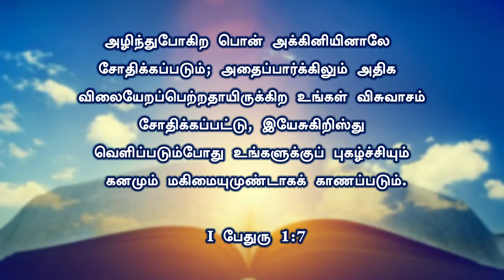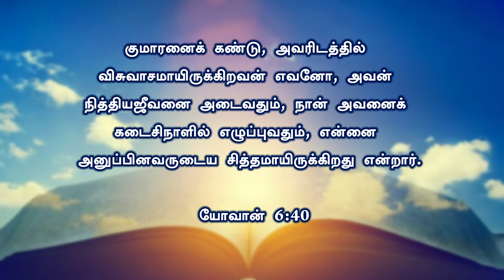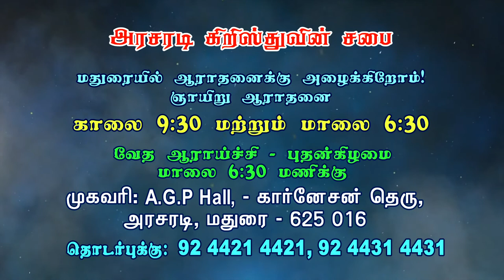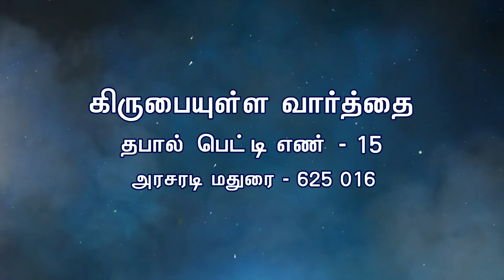கிறிஸ்தவம் என்றால் என்ன ? | Part -1 | Bro. Philemon Rajah | J.C. School of Evangelism